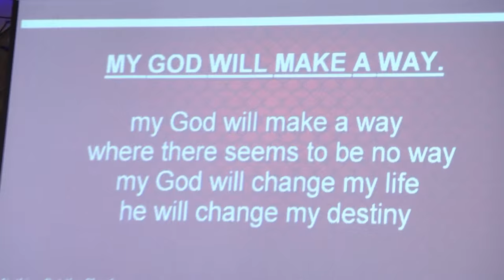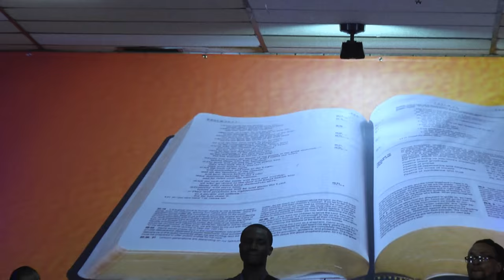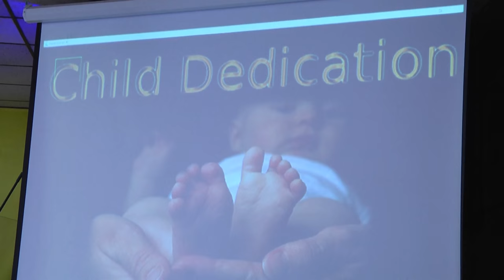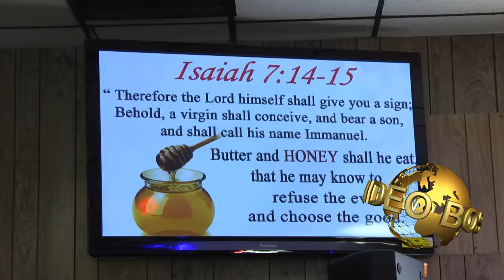OUTDOORING CEREMONY OF NANA DWEMOH FRIMPONG PART3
OUTDOORING CEREMONY OF NANA DWEMOH FRIMONG PART 3.